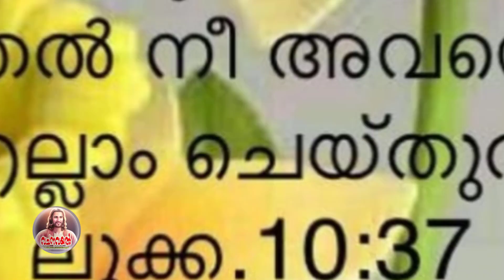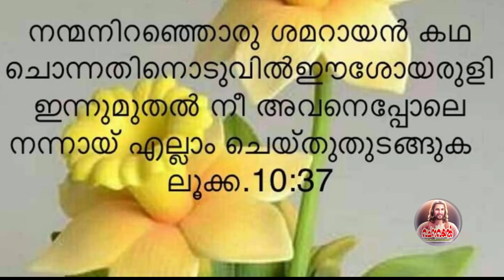Episode 12 / ഇന്നത്തെ സുവിശേഷക്കവിത / നോമ്പ്കാലം അഞ്ചാം ചൊവ്വാ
നോമ്പ്കാലം അഞ്ചാം ചൊവ്വാ